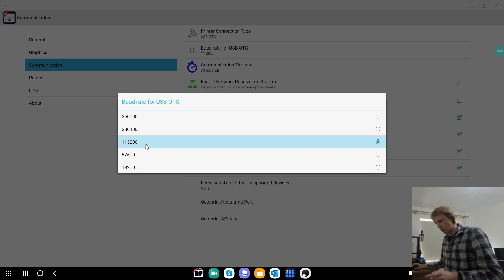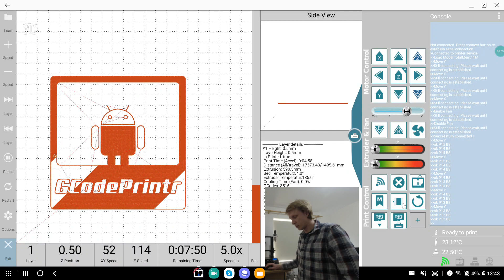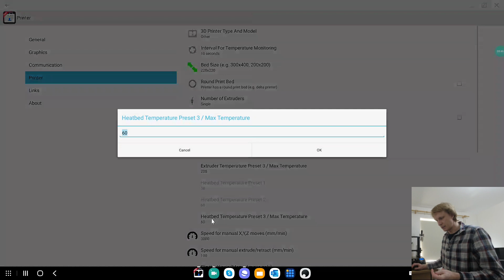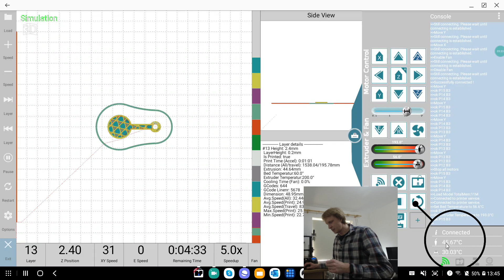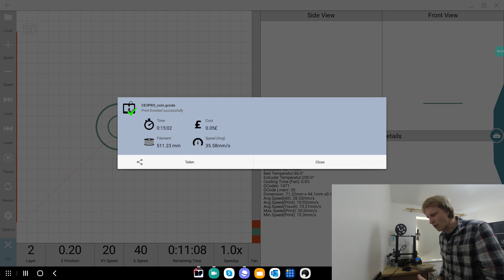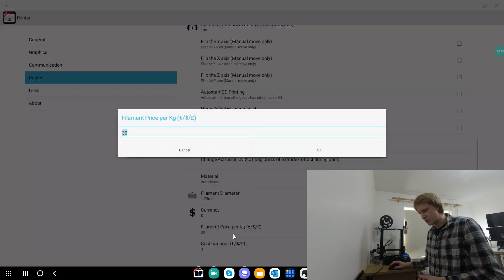GCode Printr | Full 3D printer control using Samsung DeX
With GCode Printr app you can control your 3D printer directly from DeX. It has its flaws but overall it is a great app for you to try.